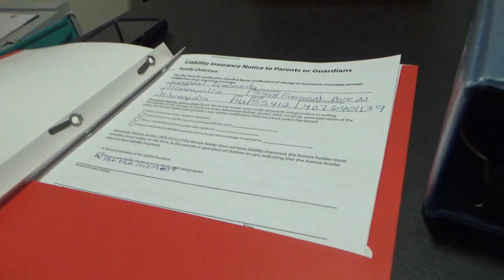Home Daycare: A Day of Fun and Learning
Daycare day in the life